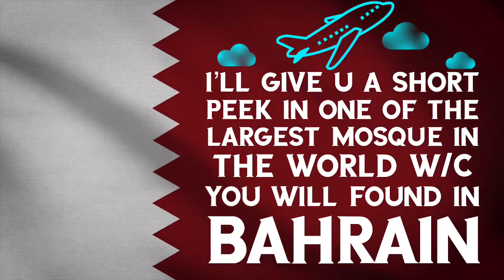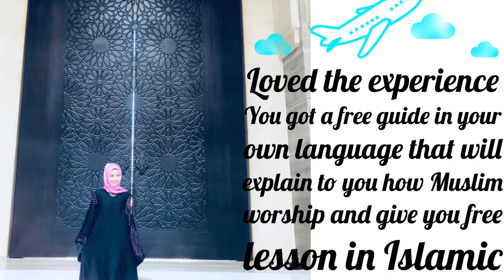Al Fateh Grand Mosque Bahrain 🇧🇭| Biggest Mosque in the World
(GOLDEN RULES- Respect each family member and protect our community)
Al Fateh Grand Mosque Bahrain 🇧🇭
Biggest Mosque in the World
The mosque is the largest place of worship in Bahrain. It is located next to the Al Fateh Highway in Juffair, which is a suburban neighborhood of Manama. The huge dome built on top of the Al-Fateh Mosque is constructed entirely of fibreglass. Weighing over 60 Megagrams (tonne), the dome is currently the world's largest fibreglass dome. The marble used in the floors is Italian and the chandelier is from Austria. The doors are made of teak wood from India.[3] Throughout the mosque are calligraphy writings in a very old type of style called Bahrain.

Besides being a place of worship, the mosque is one of the premier tourist attractions in Bahrain. It is open from 9am to 4pm and tours are conducted in a variety of languages including English, French, Filipino, Russian and many other languages, special arrangements are encouraged for smooth sailing. The mosque is closed to visitors and tourists on all Fridays.